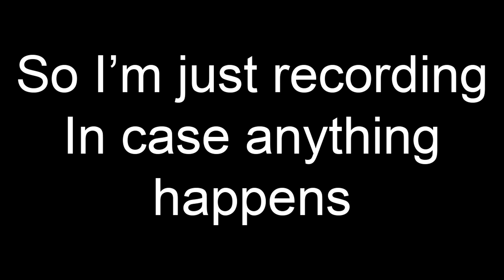RAY GUNS! (GTA w/ Harley)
PLAYING GTA WITH HARLEY AGAIN! Been long enough.